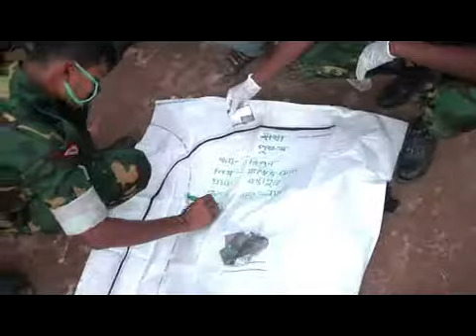Bangladesh Collapse (Asia Australasia)